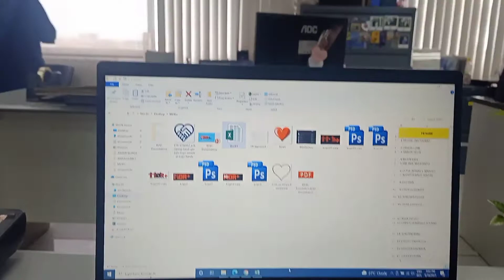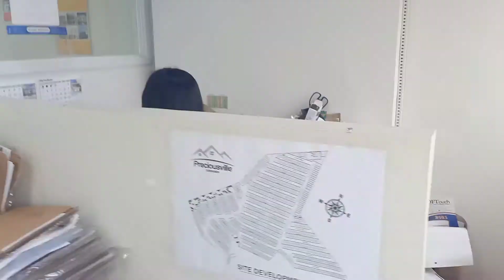Vlog #8: KATUWAAN LANG: SINGLE AT LDR LADIES SA OFFICE